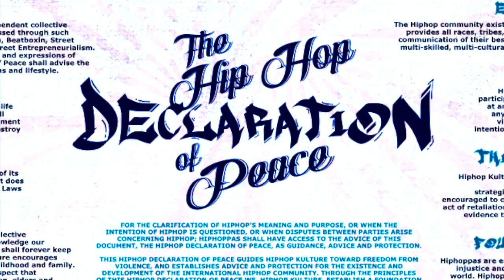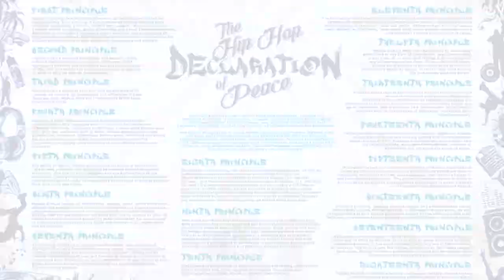ZIN URU / THE WORLDZ ON FIRE / PRODUCED BY: ANNO DOMINI NATION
ARTIST: ZIN URU

SONG: THE WORLDZ ON FIRE

ALBUM: LIB·OR·8·OR

BEAT BY: ANNO DOMINI NATION